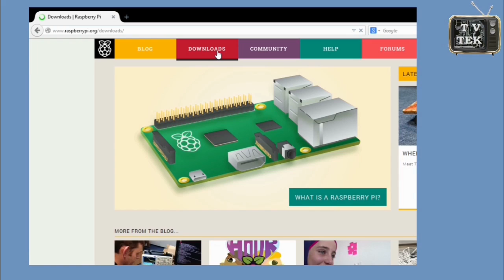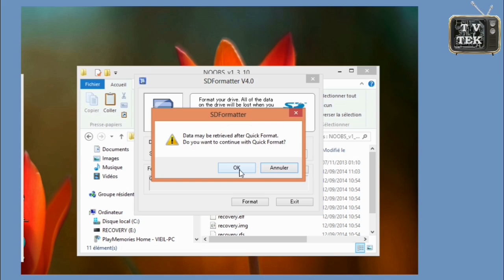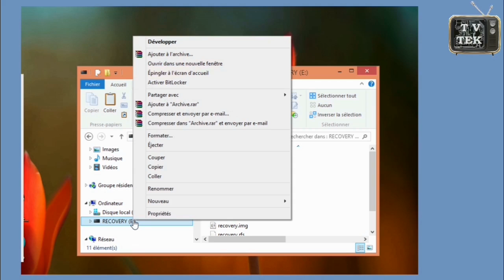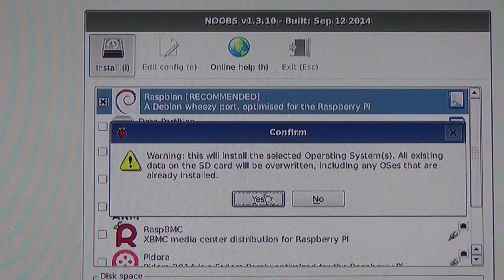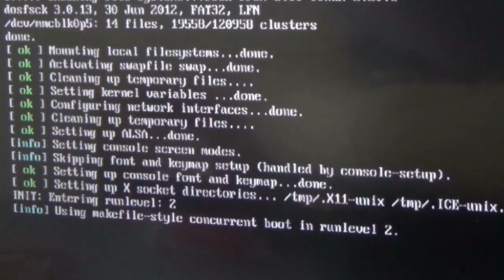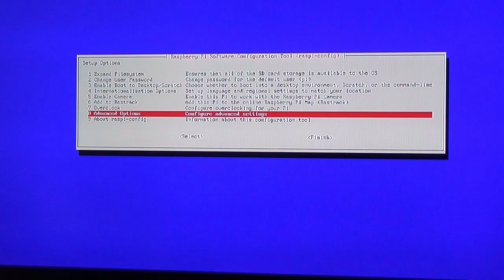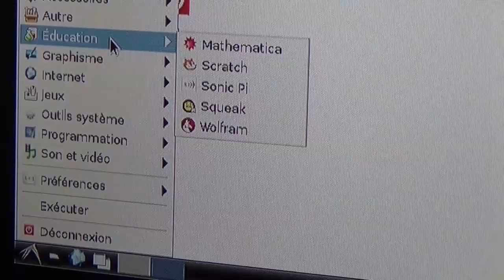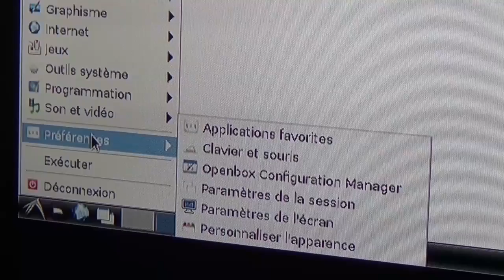Tutorial Raspberry pi Model B+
Première installation de Raspberry pi Model B+
subtitled in English available